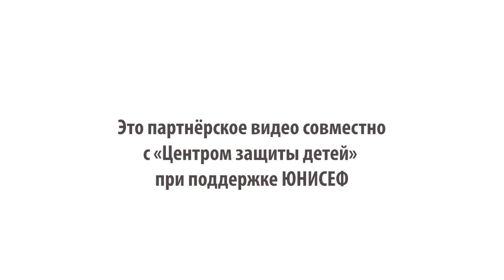Как Самакбаева популяризирует химию в Кыргызстане вопреки стереотипам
Немного позитива на фоне грустных новостей.

«Будешь химиком не сможешь родить», — говорили знакомые Мадине Самакбаевой, когда она поступила на химический факультет.

Несмотря на эти слова, Мадина стала химиком-аналитиком в госучреждении, открыла курсы доступной химии, изучает программирование и продвигает науку среди женщин.

Посмотрите видео с Мадиной о том, с какими стереотипами сталкиваются женщины и почему наука — это не так сложно.